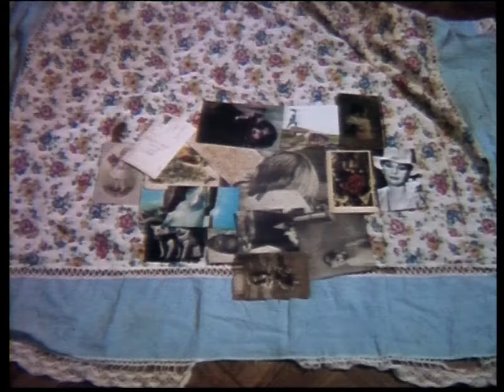HMG Film - Nr.2., Üzenések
Kópia: super 8, színes
A film hossza: 5:31
Zene:  Midnight Special (Jimmy Smith) - utólagos alákeverés, nem az eredeti hangsáv
Évszámmegjelölés nélkül, 1980 körül készülhetett
Készült a szentesi Horváth Mihály Gimnázium Amatőrfilmkörében
Készítette: Kutya László
A fakultáció vezetője: Kátai József

HMG Amatőrfilm Szakkör: A szakkör létrehozója és motorja Kátai József kémia-biológia szakos tanár volt, aki 1968 és 2000 között volt az intézmény pedagógusa.
A gimnázium egyik évkönyvében így ír a szakkör munkájáról:
Az 1960-as évek elején Dr. Dragon Károly — az országosan ismert amatőrfilmes — felkért, hogy legyek az operatőre, majd több sikeres filmet készítettünk együtt. Erről a munkáról szerzett tudomást az akkori igazgatóm, Gidófalvy György, és azt javasolta, hogy szervezzünk az iskolában filmezéssel foglalkozó szakkört. Vettünk egy S8-as kamerát, később egy vetítőt, bekéredzkedtünk az iskolai dekorációs-raktár egyik sarkába, és elkezdtük a munkát.
Nyolc—tíz lelkes gyerek járt be az olajos padlójú helyiségbe, ahol arról álmodoztunk, hogy sikeres filmet fogunk készíteni.
Az egy filmkamerából tizenöt lett, az olajos padlójú sarokból hangstúdió, a könyvraktárból gépház és labor, a szomszédos tanteremből vetítő.
1983-ban a szakkör megkapta a Kiváló együttes címet. A Művelődésügyi Minisztérium azzal indokolta a cím adományozását, hogy a szakkör jelentős sikereket ért el a fesztiválokon, igen eredményes — regionális ill. országos — továbbképzéseket szervezett, otthont adott ifjúsági fesztiváloknak. A szakkör kitüntetéséért, munkájának elismeréséért sokat tett: Banyó István, Hajas Tamás, László Róbert, Levendovics László, Szabó Tamás, Greskovits Dávid, Szőke András, akik az alföldi és országos fesztiválok díjait hozták el.
A közoktatás koncepciójának változása lehetővé tette, hogy helyi kezdeményezésre is létrejöhessen egy új fakultatív tantárgy. A Magyar Amatőrfilm Szövetség elnökségének és annak elnökének — Bán Róbert filmrendező — biztatására kezdtem hozzá egy tanterv kidolgozásához. Az új tantárgy a „Film- és videoismeretek" címet kapta, és 1985 óta (a hosszas engedélyeztetési eljárás után) a kötelezően választható tárgyak egyike.